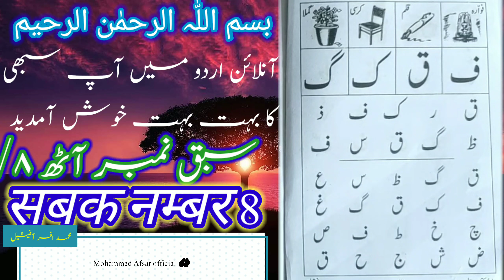Urdu Sabak No (8) اردو سبق نمبر ۸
Urdu Sabak No (8) اردو سبق نمبر ۸urdu padhna